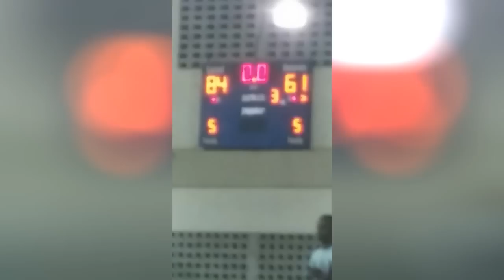ASÍ SE EXPRESARON TRES DE LOS INTEGRANTES DEL EQUIPO LOS FÉNIX LUEGO DE DERROTAR A LOS POTROS